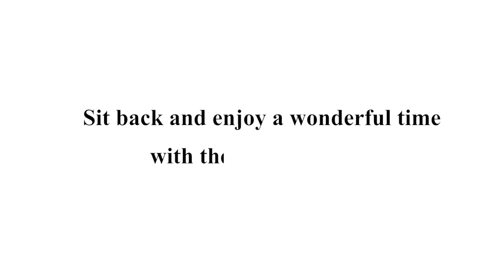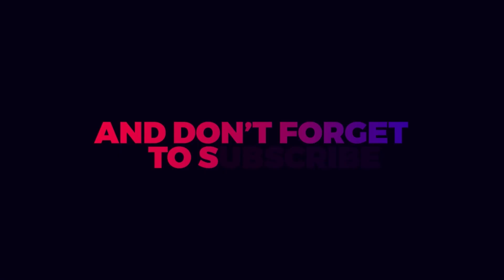From Glory to Glory (Part Two) by Rev. Dr. V.C.Y. Edwards (Sunday Morning Service: 22.09.2024)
Event: Sunday Morning Service
Sermon Title: From Glory to Glory (Part Two)